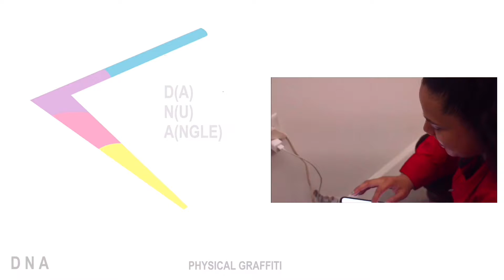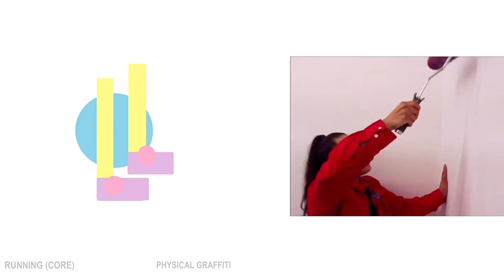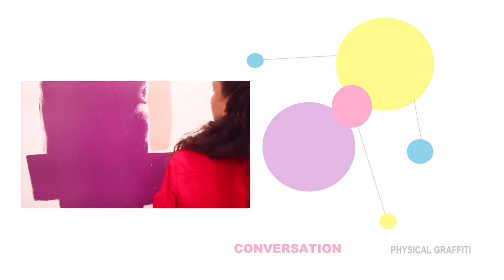DNA: DA NU ANGLE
My two recent EPs DNA & Songsforsailing are also connected with my last two Art Exhibitions: COLORWAYS & The Home, The Spirit, The Weapon. I had some fun creating this video to help show some of that connection. Definitely check out the Audio Decor: Watercolors video to see more of the process.